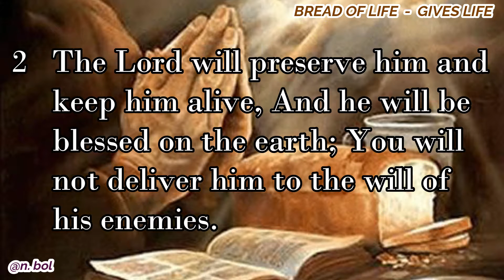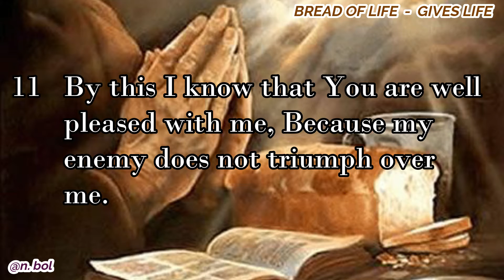Psalm 41 - NKJV Audio Bible with Text (BREAD OF LIFE)